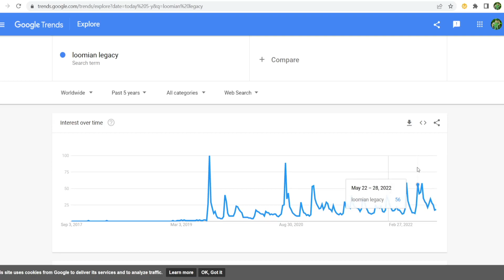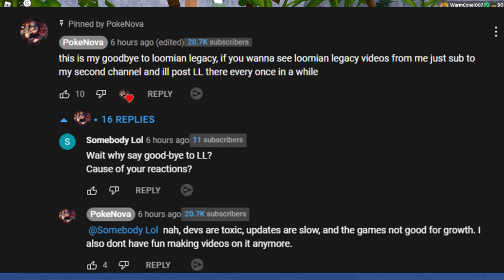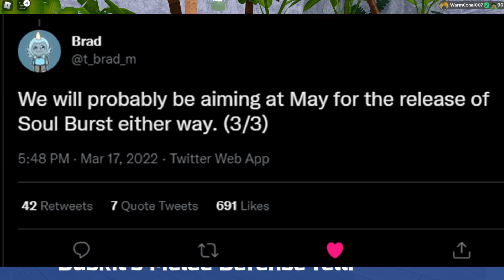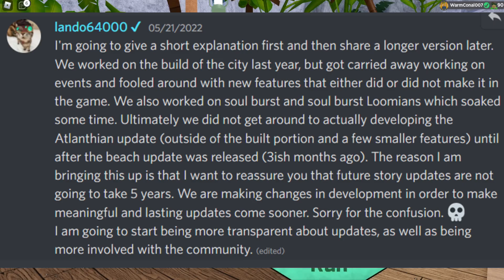The HUGE MISTAKE Loomian Legacy Made (Loomian Legacy)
In this video i hi-light the issue Loomian Legacy has at its core, how it is support, what the plans are to tackle it and how the community are feeling about it. This supports the new updates which are in and coming to Loomian Legacy on Roblox